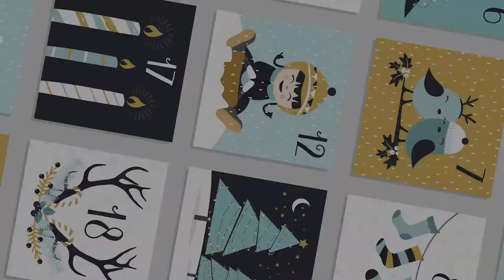8. Adventstürchen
Jenny Petry (Mitarbeiterin des Integrativen Kindergartens Klaus Schreiner)
mit einer Bastelanleitung von Milchkartonhäusern